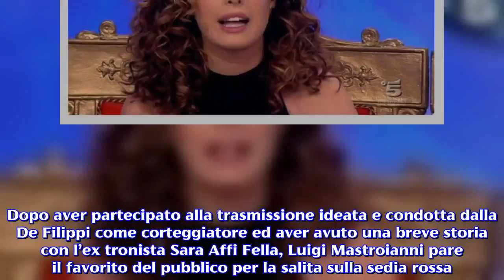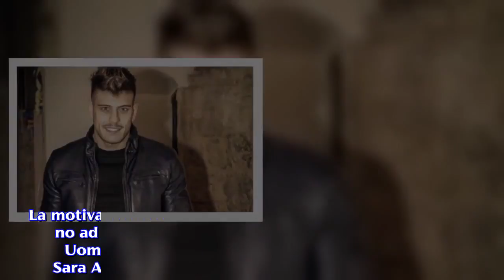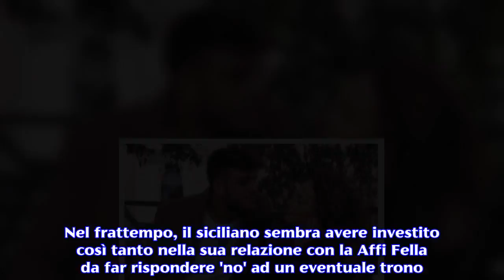GOSSIP UOMINI E DONNE/ Luigi dice no al possibile trono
Luigi Mastroianni sembra avere le idee chiare e fa sapere che non ha intenzione di accettare l'eventuale proposta.Uomini e Donne  è ormai entrato nella tradizionale pausa estiva; la stessa cosa non si può dire per i fan del programma, che non vedono l’ora di conoscere il nome dei nuovi tronisti. Dopo aver partecipato alla trasmissione ideata e condotta dalla De Filippi come corteggiatore ed aver avuto una breve storia con l’ex tronista Sara Affi Fella, Luigi Mastroianni pare il favorito del pubblico per la salita sulla sedia rossa. Il trono però non sembra al momento tra i pensieri del ragazzo. Alcuni fan hanno chiesto a Luigi se fosse disponibile ad accettare l’ambito ruolo, qualora gli fosse proposto, ma il ragazzo ha detto di avere altro per la testa, almeno per il momento. La domanda è arrivata all’ex corteggiatore sulla pagina Instagram a lui dedicata, chiamata “lebimbediluigimastroianni”. Le attese delle sue fan sono state quindi deluse dalla risposta negativa di Luigi. La motivazione? Secondo le sue sostenitrici, Luigi direbbe no ad un’eventuale proposta da parte dello staff di Uomini e donne in quanto ancora innamorato di Sara Affi Fella, o almeno provare dell’affetto per lei. Uomini e Donne: Sara Affi Fella accusa Luigi di fare la vittima. Nonostante il Trono Classico di Uomini e Donne sia terminato da oltre un mese, Luigi Mastroianni gode ancora dell’appoggio del pubblico, ma non di Sara Affi Fella. Infatti, l’ex tronista lo ha attaccato sul web,precisando che è stato lui a lasciarla e che ora farebbe solo la vittima. Il popolo di internet sembra essersi schierato dalla parte di Luigi, rimproverando a Sara il fatto di aver scelto con la testa, piuttosto che col cuore.Sempre a detta del pubblico Sara, durante la sua esperienza da tronista, avrebbe mostrato più interesse per Lorenzo Riccardi  rispetto a Luigi. Il Mastrioianni sarebbe stato il 'porto sicuro', mentre il Riccardi il vero e proprio coinvolgimento emotivo. Nel frattempo, il siciliano sembra avere investito così tanto nella sua relazione con la Affi Fella da far rispondere 'no' ad un eventuale trono. Tuttavia, quasi sicuramente rivedremo Luigi negli studi di Uomini e Donne, anche perché i telespettatori sono curiosi di sapere come siano andate veramente le cose tra lui e Sara. Nel frattempo, sul web c'è chi ipotizza che Sara Affi Fella stia ancora pensando al suo ex, Nicola Panico. Voci queste, che sarebbero giunte anche alle orecchie di Lidia Vella, la quale avrebbe fatto intendere di avere dei forti sospetti a riguardo.